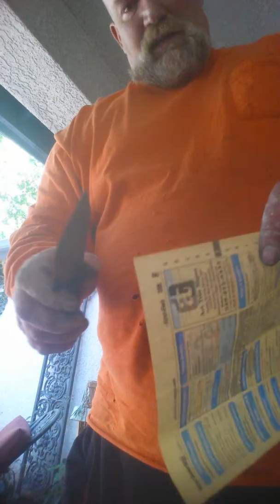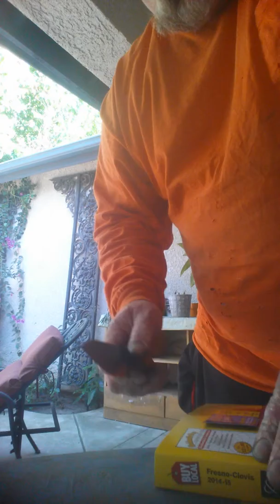SPT-GOM in Bama dammy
Memorial Day ramble